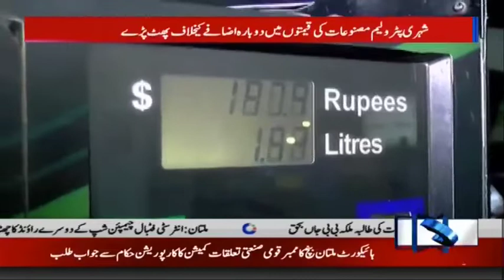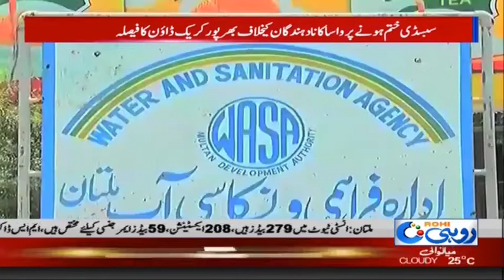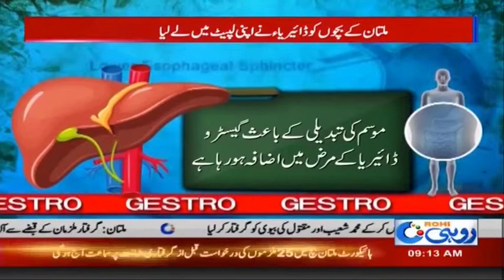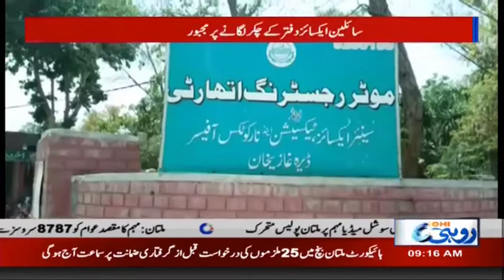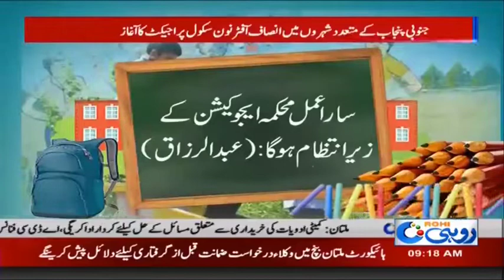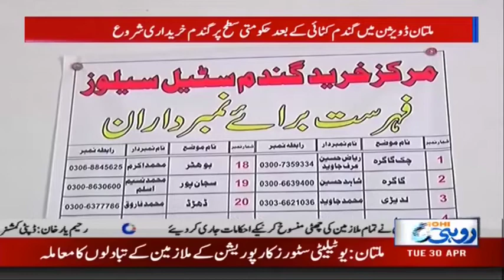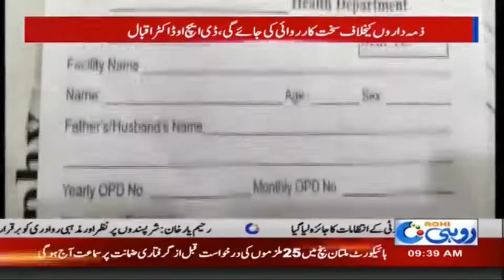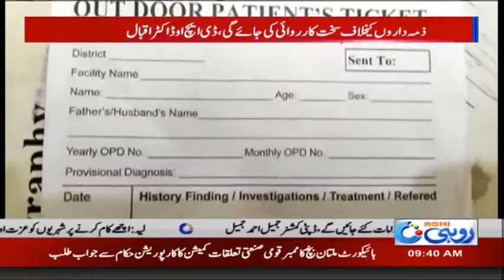News Bulletin | 9:00am | 30 April 2019 | Rohi